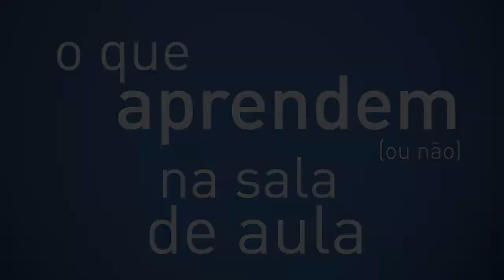10 anos de Jota!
Vídeo comemorativo produzido para os 10 anos da Jornalismo Júnior, empresa júnior de jornalismo da Escola de Comunicações e Artes da Universidade de São Paulo